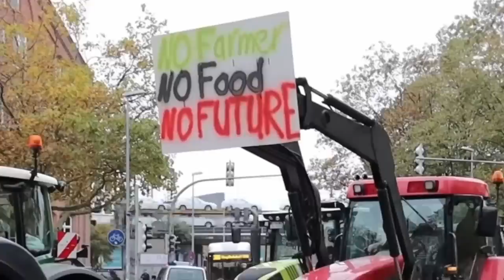Anthony Lee - Hmmm lecker 😋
Ach das sollen wir stattdessen Essen 🤷‍♂️. Hmmm lecker 😋